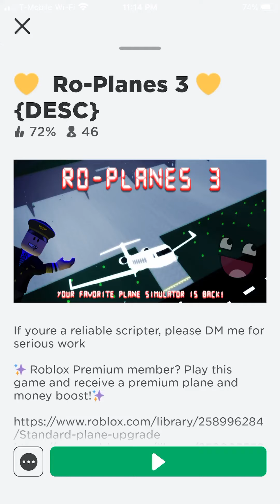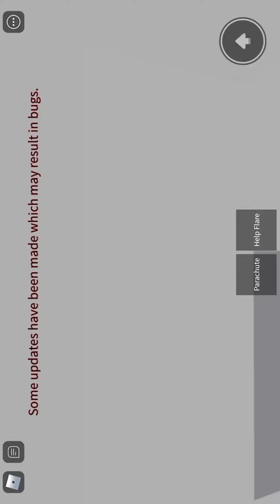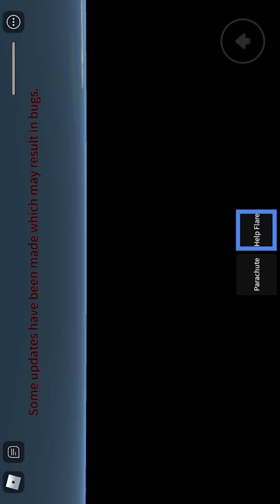I CRASHED INTO THE OCEAN | Ro-Planes 3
Hey guys i will be playing Ro Planes 3